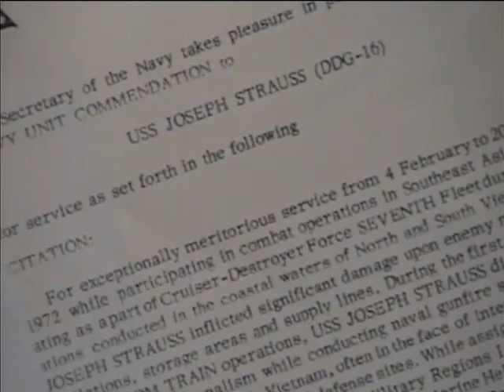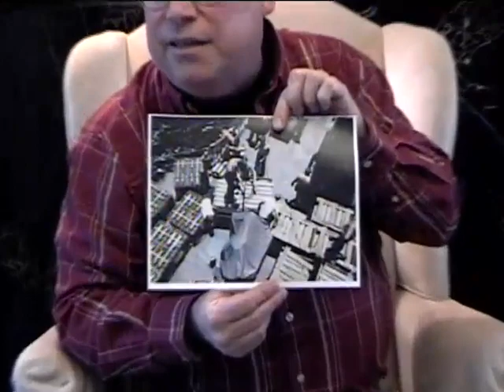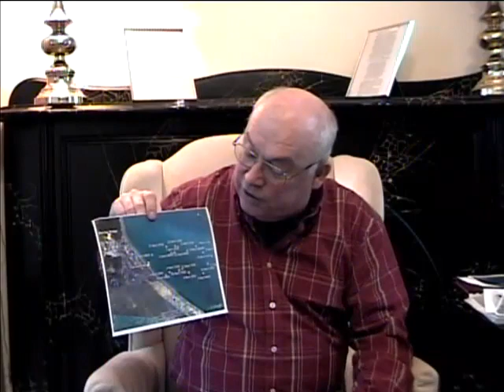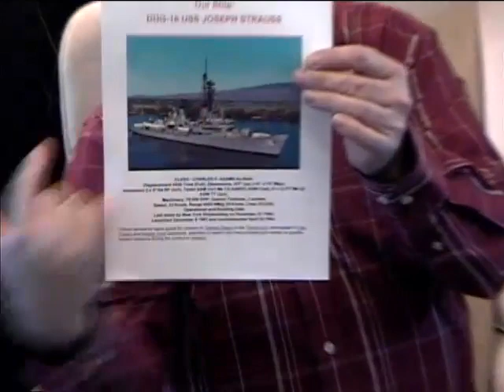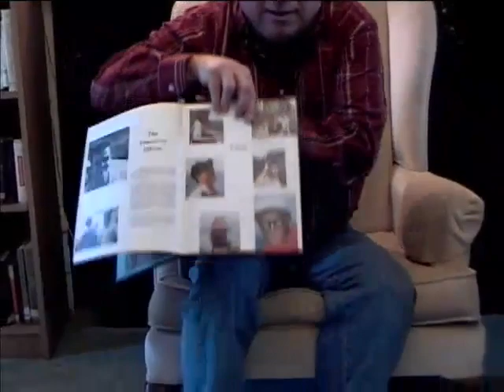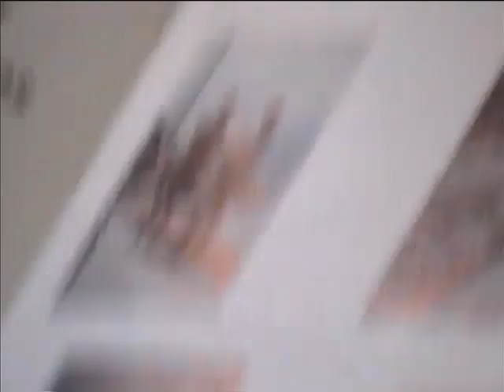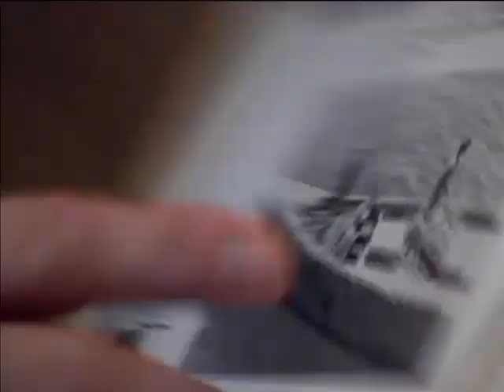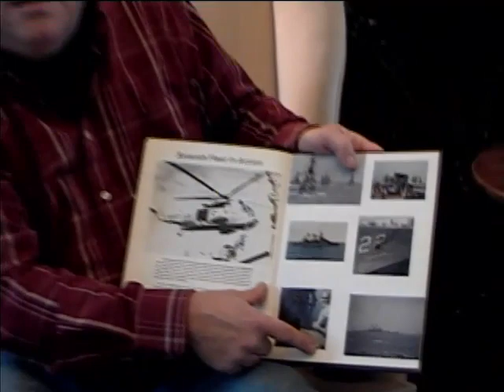Charles L. Bennett, E-5, US Navy, Vietnam War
E-5 Charles L. Bennett
DOB: 1952
Hometown: Whitehall, NY
Place of Birth: Troy, NY
Joseph Strauss (Ship: DDG-16)
Freedom Train
Tonkin Gulf
Linebacker
Linebacker II
Battle of Quang Tri
Easter Offensive
Conditions in the boiler room on ship
Agent Orange
Adams Class guided missile destroyer